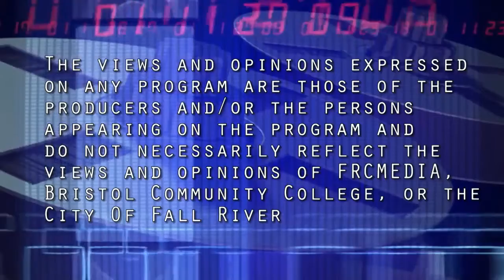Table topics - March 3, 2021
Table Topics. is a talk show hosted by Fall River neighborhood association leaders Carlos Cesar and John Sylvia.  On this episode of Table Topics we discuss the recent issue regarding the Superintendent and was the deliberation by the School Committee and the actions taken appropriate,  the recent accusation of problems with the Durfee project, with the potential by Congress will the city receive its $50 to $80 million and what will they do with it, should the Federal government extends the unemployment compensation, is our current immigration policy effective or do we ask do we have an immigration policy and are people taking advantage of our COVID programs and is there a real long term benefit.